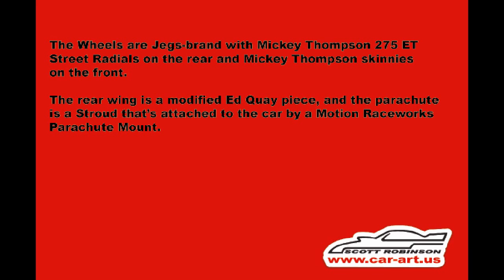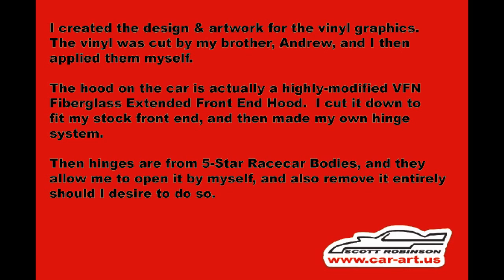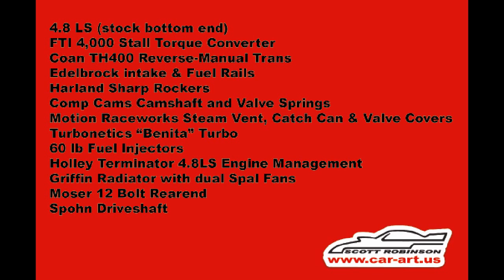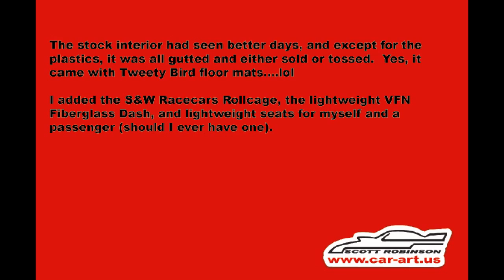95 Firebird Photo Gallery Video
Video slideshow of my 1995 Pontiac Firebird.  I draw cars.  -- Scott